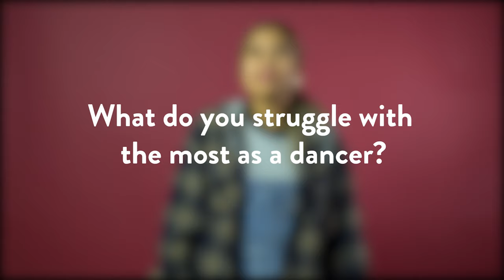What Are Your BIGGEST Dance Struggles? | GO AWF!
“GO AWF!” Is a a series where we ask our local dance community different questions about dance!

On One Studios hosts dance classes all week long featuring the very best choreographers in the Bay. All ages and skill levels are welcome, and your first class here is free!

Filmed By: Alexander Andres, Kevin Sutardji, Chris Liu, Peter Piczon
Edited By: Alexander Andres @imovethere